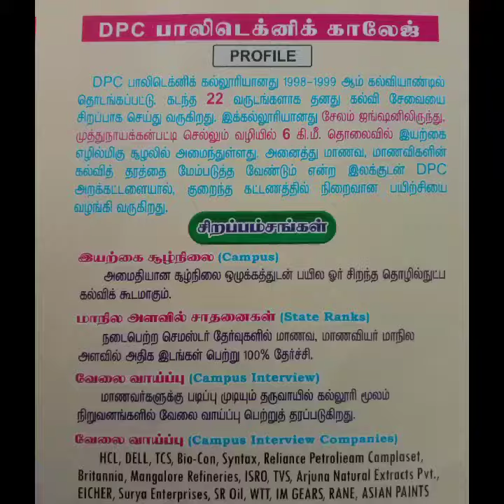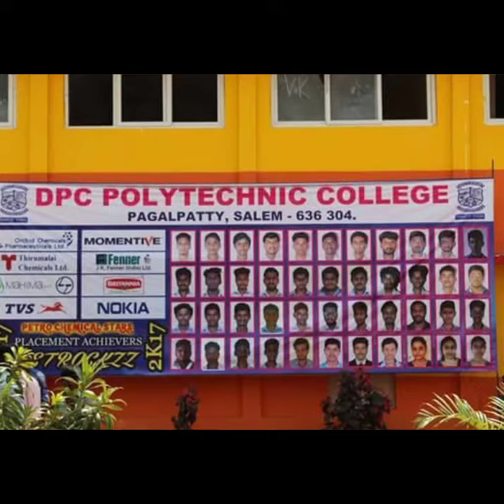DPC POLYTECHNIC COLLEGE / ADMISSION OPEN 2020-2021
DPC POLYTECHNIC COLLEGE
SKV HI TECH SCHOOL

SALEM